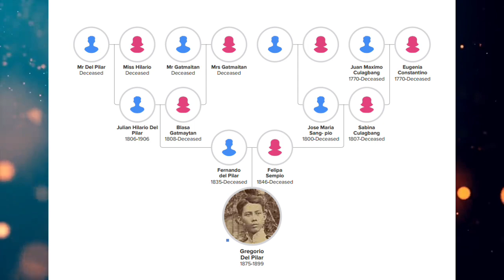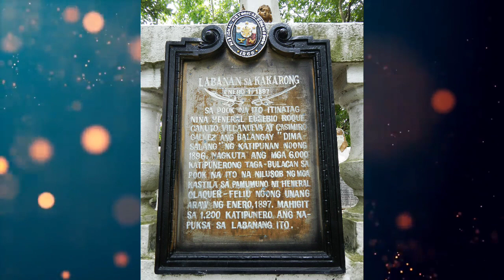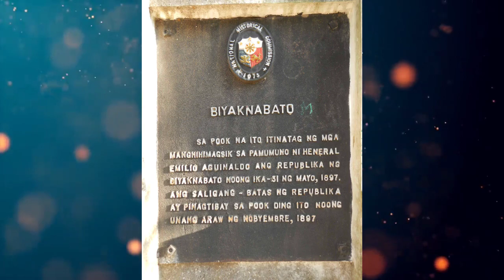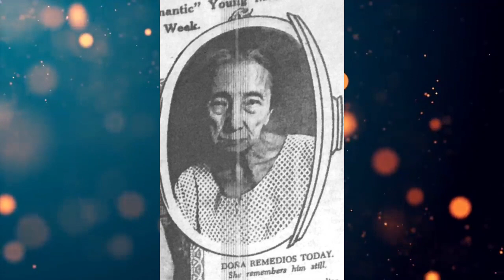ANG KONTROBERSYA SA BUHAY NI GREGORIO DEL PILAR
Ang Kwento Ng Kasaysayan natin ngaun ay tungkol sa Buhay ni Gregorio Del Pilar na itinuturing na Isa sa mga naging batang heneral sa Kasaysayan ng Pilipinas..Hindi natin maitatanggi ang kahusayan sa pakikidigma ni del Pilar sa Kasaysayan, ngunit may mga Kontrobersya din na dapat natin malaman dito sa Kwento Ng Kasaysayan Tv..